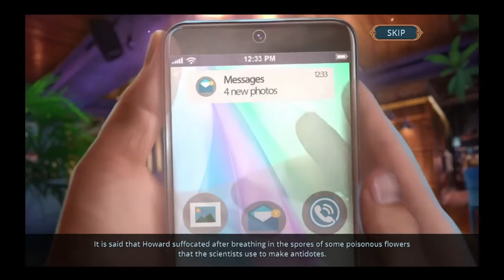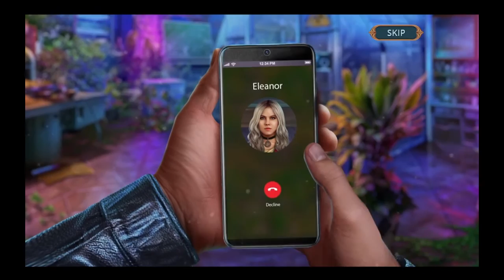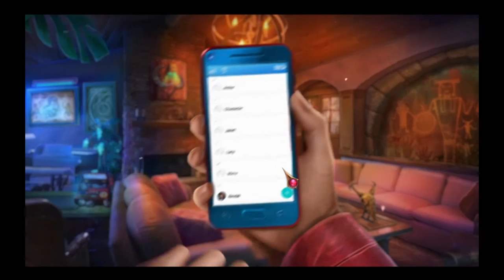Twin Mind Nobody's Here CE | Gameplay #1 Tobias Black's Mansion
In this Hidden-Object Puzzle Adventure:

An alarming phone call from Randall’s friend Rebecca - a science center employee - is the reason two outstanding detectives you play as get caught up in a sci-fi thriller story full of personal drama. A scientist’s death is considered being an accident, but this theory is being contradicted by the following facts: the closed from the inside door and multiple signs of a struggle on the victim’s body. But the security footage shows no one but the victim himself! Something isn’t adding up here, and you are to figure everything out! Solve tricky riddles and find out the truth. Gather your wits for an unforgettable detective story in this pulse-pounded new Hidden-Object Puzzle Adventure!

This Collector's Edition includes:

Savor the enticing story full of unexpected plot twists!
Play as two characters to get the full picture of what's going on.
Make your own choices - embrace their consequences.
Enjoy multiple atmospheric locations!
Search and find items and solve puzzles!